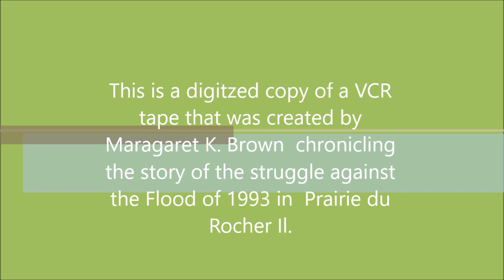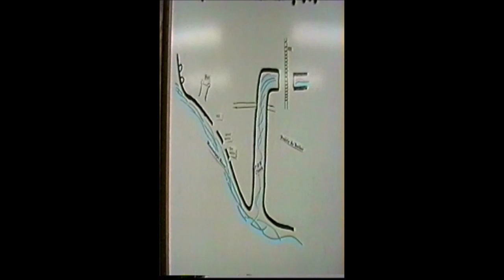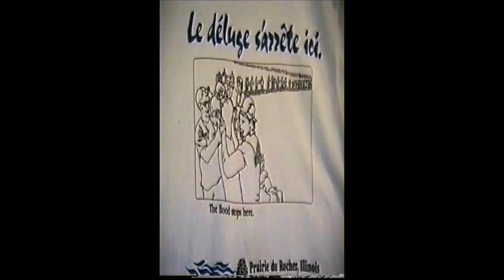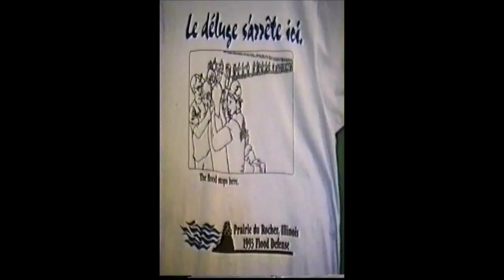FLOOD OF 1993 PRAIRIE DU ROCHER IL